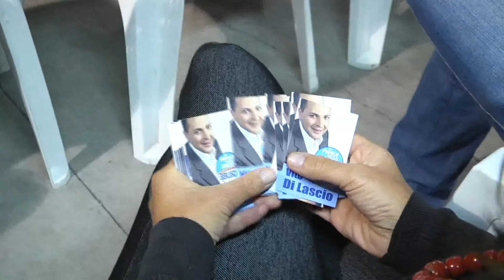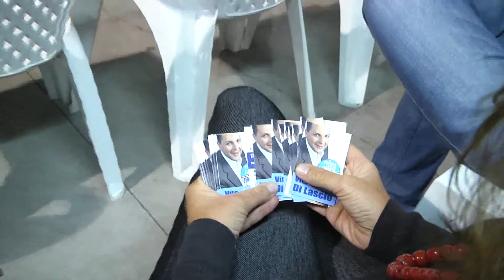Pdl a Lauria, Di Lascio per la Regione